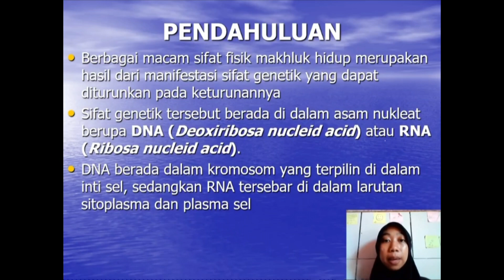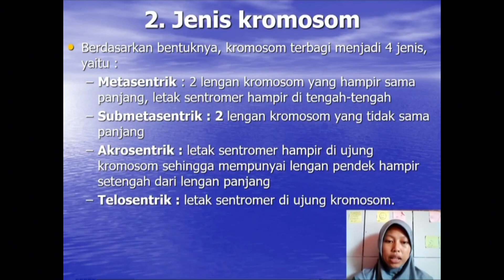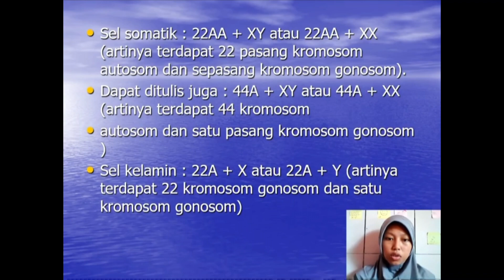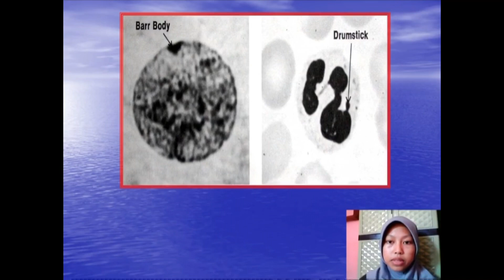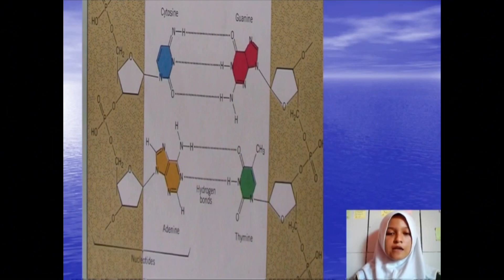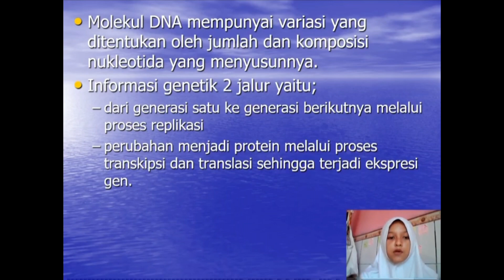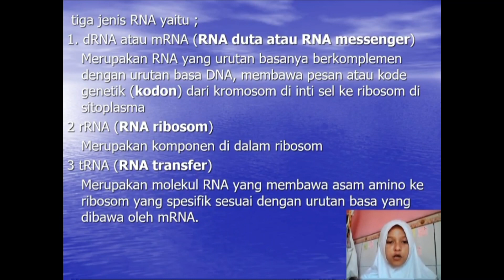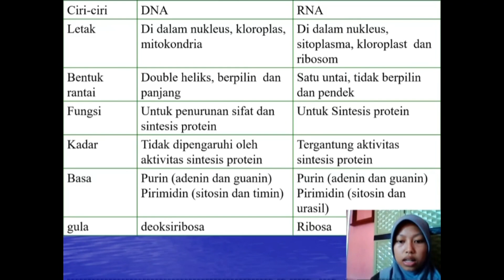KELOMPOK 3 Mekanisme Genetika Molekuler